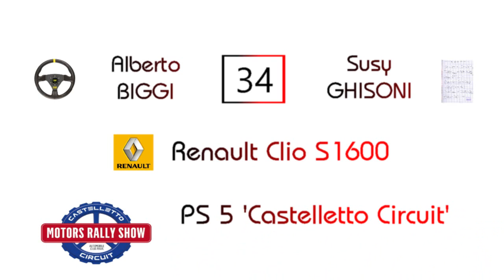4° Motors Rally Show Pavia 2019 Biggi-Ghisoni Clio S1600 1°di classe - Cameracar PS5